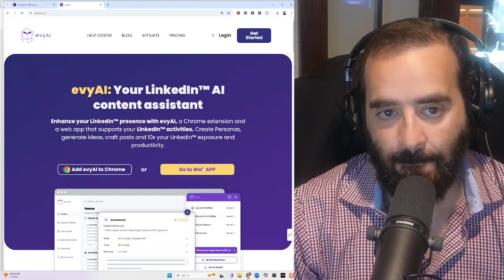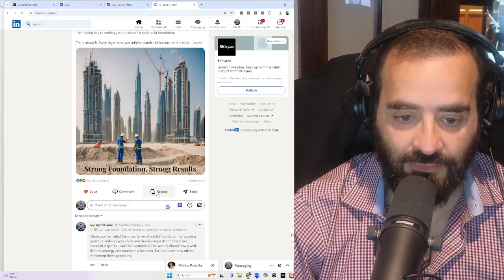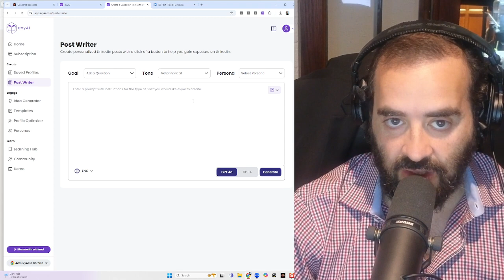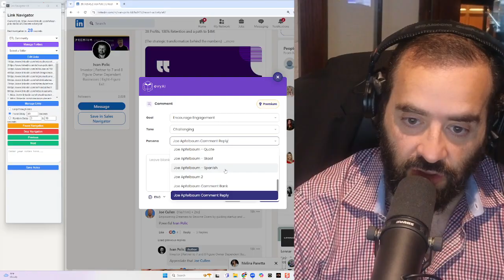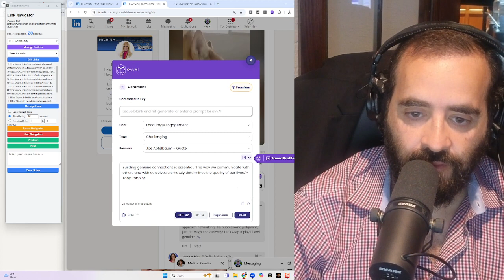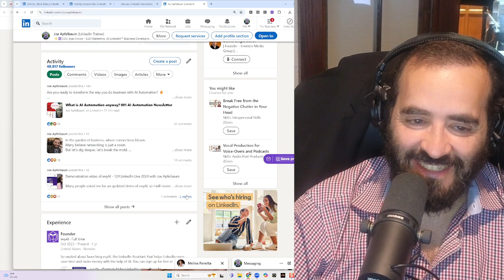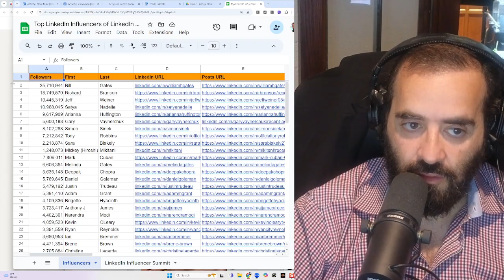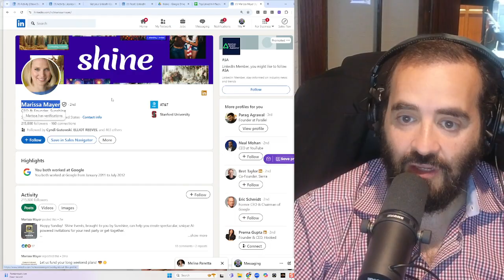Using AI To Cohost a LinkedIn Live with me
I just finished a wonderful conversation with an AI and talked about LinkedIn and lots of other topics, I had AI interview me.. Tell me what you think of the conversation..